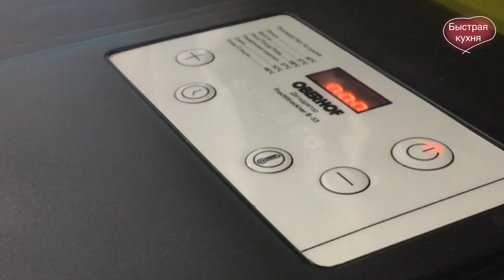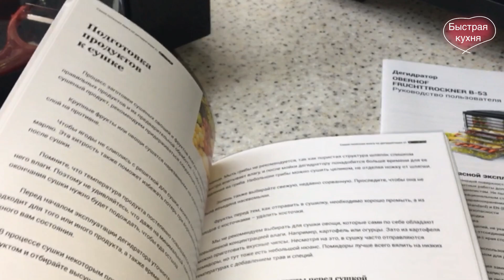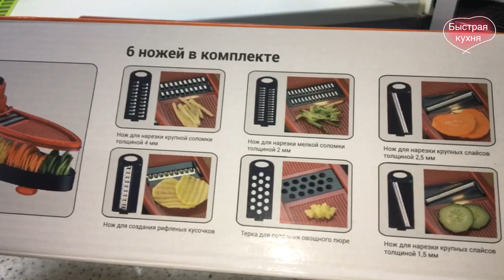Джерки из куриной грудки в сушилке Oberhof Fruchttrockner В-53.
Для овощей, фруктов, а также для приготовления пастилы, йогуртов, мяса, рыбы и др. продуктов. Она помогает высушивать плоды и продукты, не уменьшая при этом количество их полезных элементов.
 Процесс работы сушилки заключается в обезвоживании плодов с помощью равномерной циркуляции теплого воздуха, благодаря чему они не пропадают длительное время. Во время сушки продукты практически не изменяют своего внешнего вида, лишь немного уменьшаясь в размере. При этом, за счет того, что в приспособлении используется не горячий, а теплый воздух, все полезные свойства продуктов не испаряются, как во время обычной сушки на открытом воздухе, а «консервируются».
Мощность: 800 Вт
Температура сушки: 29 - 75 °C
Уровень шума: минимальный, меньше 40 дБ
Сенсорное управление
Регулировка температуры сушилки
Регулировка высоты поддона
Функция приготовления пастилы
Функция приготовления йогурта

При покупке сушилки в подарок идет овощерезка, а также книга рецептов, что не может не радовать.
С этой сушилкой у Вас обязательно получится сохранить надолго полезные элементы любых продуктов, а также сохранить их на долгое время, они не пропадут и в них не заведется плесень.
Отлично подходит людям, которые не кушают сладости, а любят пастилу и натуральные фрукты, в которых содержится только природный сахар.

Рецепт маринада для 1 кг мяса
 Соевый соус - 100 гр
 Соль - 1 ст.ложка
 Горчица - 1 ст.ложка
 Уксус бальзамический - 1 ч.ложка или лимонный сок - 1 ст.ложка

 На моем канале около 50 плейлистов на разные темы.